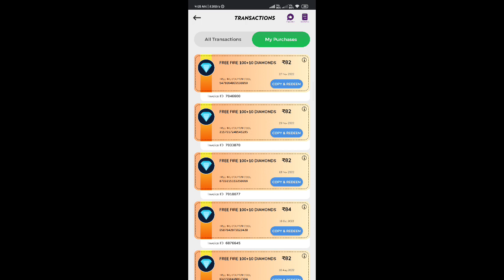Hall Of Elite Event Free Fire | Hall Of Elite Royale Spin | Free Fire New Event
Hall Of Elite Event Free Fire,
Hall Of Elite Royale Spin,